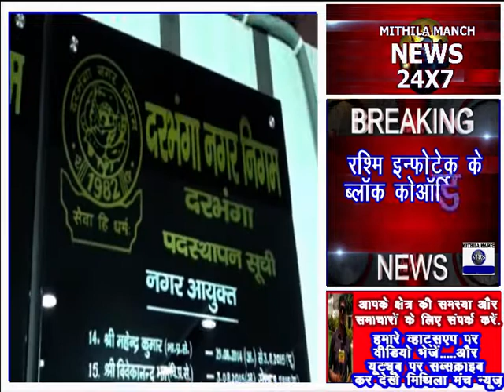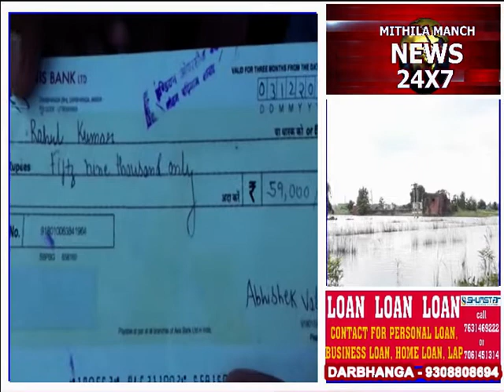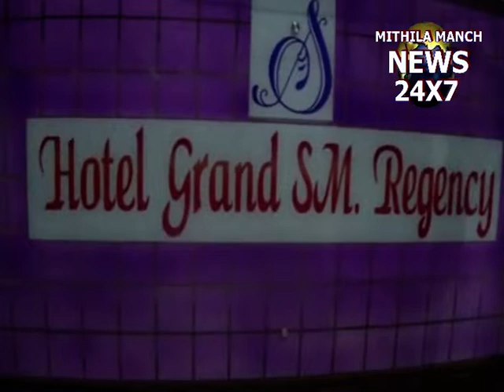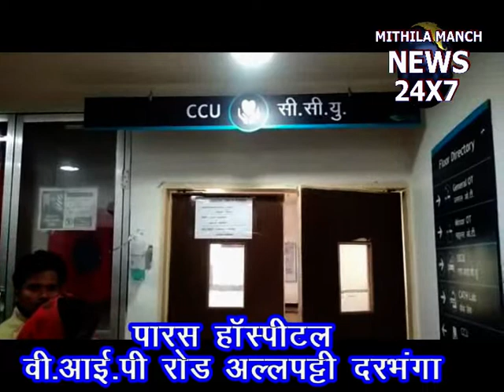वार्ड नंबर 8 ,9 और 10 के बाढ़ पीड़ितों ने किया नगर निगम में प्रदर्शन MITHILA MANCH NEWS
रश्मि इन्फोटेक के ब्लॉक कोऑर्डिनेटर ने किया प्रदर्शन
दरभंगा नगर निगम में शांति समिति की हुई बैठक
वार्ड नंबर 8 ,9 और 10 के बाढ़ पीड़ितों ने किया दरभंगा नगर निगम में प्रदर्शन
बाढ़ सामग्री एवं बाढ़ राशि कि की मांग
अखिल भारतीय विद्यार्थी परिषद कार्यालय में सेल्फी वितबकेंपस यूनिटी लेकर बैठक
संस्कृत विश्वविद्यालय में एक बार फिर छात्र संघ चुनाव की कवायद शुरू
दरभंगा के धोईघाट के समीप काफी मात्रा में बाढ़ का पानी देखा गया सड़क के दोनों ओर
एसएसपी बाबूराम ने 29 जुलाई को कुशेश्वरस्थान शिव नगरी पहुंचकर बाबा भोलेनाथ का किया जलाभिषेक